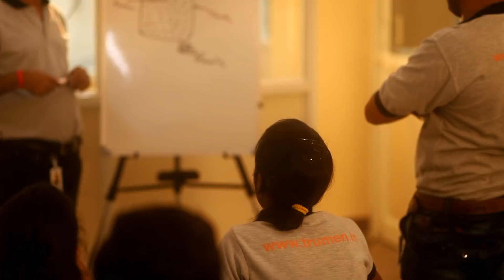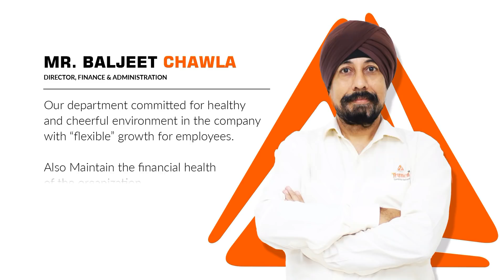Trumen Technologies Pvt. Ltd. ! Level Sensing Instruments !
Promoted by Technocrats & established in July-2009, we at Trumen manufacture level sensing & control instruments and our product port-folio includes : Fuel Level Transmitter / Indicator, Water level Transmitters / Indicators, Tuning Fork Level Switch for Solids & Liquids, Rotating Paddle Level Switch for Solids, Vibrating Rod Level Switch for Solids, Conductivity Level Switch for Water & Conductive Liquids, RF-Admittance Level Switch for materials having tendency to form coating, Capacitance Type Level Switch / Transmitter & Indicators, Hydro-static Level Transmitter, Guided Wave Radar Level Transmitters , Pressure Transmitter ... etc to name a few. Please visit our web-site # for more details about our company & products.